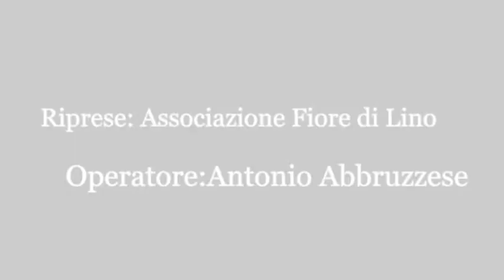Intervista al Prof. Mario Caligiuri - Incontro con l'On. Dorina Bianchi a Soveria Mannelli (Cz)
Intervista al Prof. Mario Caligiuri, ViceSindaco di Soveria Mannelli.

"Essere a Soveria" 2017.
Incontro con Dorima Bianchi, Sottosegretario di Stato al Ministero dei Beni e delle Attività Culturali e del Turismo.
Città di Soveria Mannelli (Cz) 20 luglio 2017.